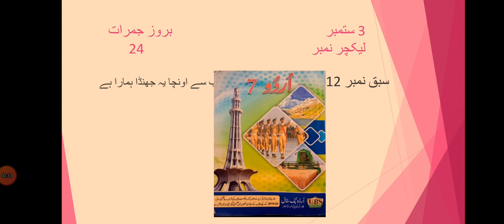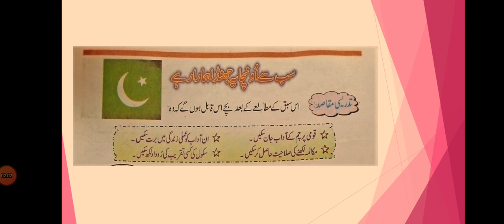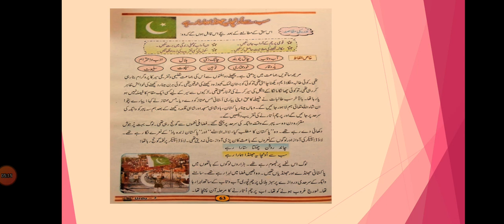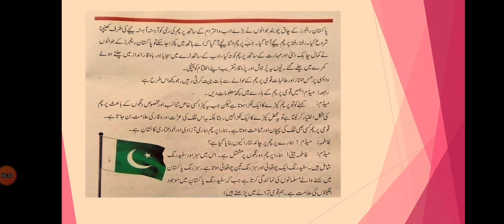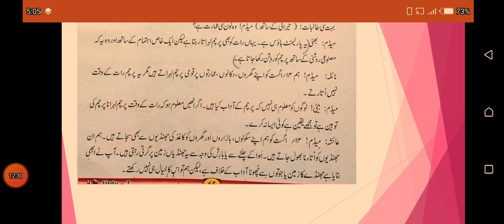Urdu Class 7 Lect # 24 , A